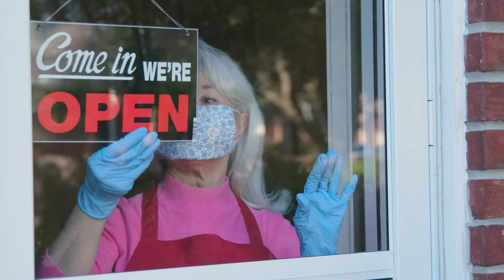Cole's Covid Video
UNIQUE VIDEO DESCRIPTION